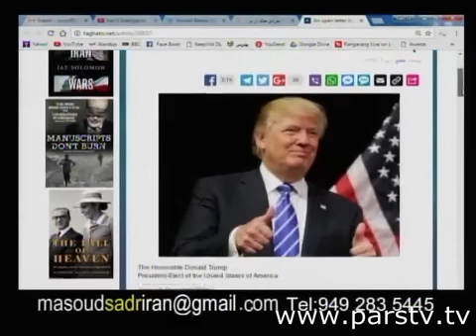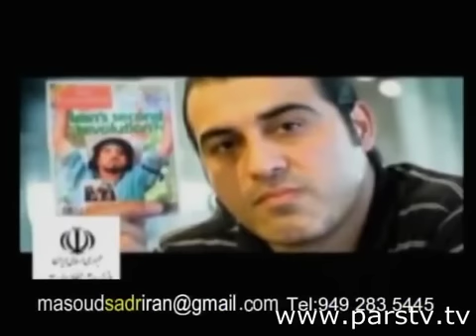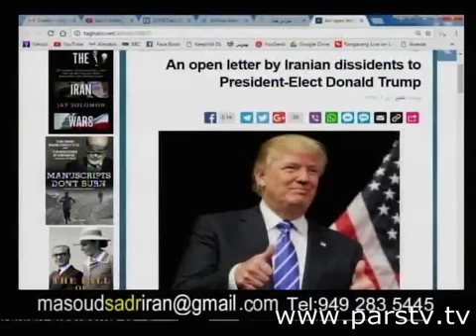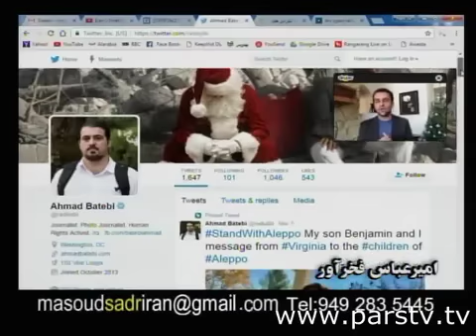تلاش لابیست های رژیم برای نفوذ به دولت آمریکا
گفتگوی پنجم مسعود صدر با امیرعباس فخرآور. نامه خائنانه سی نفر به ترامپ و کتاب رفیق آیت الله